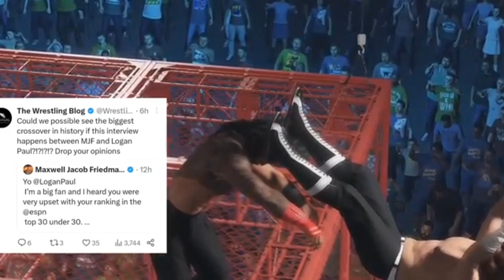Goldberg joining AEW Edge last match confirmed in SmackDown wrestling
wrestlingworld wrestling entertainmentaew dynamite
Jimmy usos return To help jey uso against Roman Reigns SmackDown highlights| Jimmy usos return
Jey uso crying in Hospital After Roman Reigns & Solo attack WWE SmackDown highlights 28/07/2023
Roman Reigns quite face status Roman wwe 😉
Jimmy usos return To help jey uso against  Roman Reigns SmackDown highlights
Roman Reigns injured & Judgement Day finally Brackup WWE highlights| Brackup Judgement Day finally
WWE SummerSlam predictions status
WWE SummerSlam predictions card match status highlights
Roman &Solo destroy  jey uso with spear spike WWE SmackDown highlights 2023| Roman Reigns with solo
WWE SummerSlam predictions status highlights
WWE SummerSlam main event Roman Reigns status highlights
WWE SummerSlam main event Roman status highlights of champions winner
Jimmy usos return
Roman Reigns injured & Judgement Day finally Brackup WWE highlights
WWE SummerSlam main event Roman Reigns vs jey uso main event result status
Roman Reigns SummerSlam 2023
Brackup Judgement Day finally
Roman Reigns status 2023
WWE fist time edge vs sheamus| 😳 OMG SmackDown highlights|WWE fist time edge vs sheamus face to face
WWE fist time edge vs sheamus
😳 OMG SmackDown highlights
Roman Reigns status highlights in india today
WWE fist time edge vs sheamus face to face
WWE SmackDown highlights WWE SmackDown full match| WWE bloodline finally Brackup
Roman Reigns status highlights in hindi full

WWE 2k23
WWE bloodline finally Brackup
WWE SmackDown full match
WWE SummerSlam back stage photo
WWE Randy Orton return
SummerSlam behind the scenes WWE SummerSlam back stage photo| WWE back stage photo
WWE back stage photo
WWE Randy Orton return date fixed
why jay uso quit WWE after attacking Jimmy uso & Roman Reigns
solo sikoa SmackDown highlights
WWE SmackDown highlights
SummerSlam behind the scenes
why jay uso quit WWE after attacking Jimmy uso & Roman Reigns, solo sikoa SmackDown highlights
WWE Randy Orton return date fixed 2023
WWE SummerSlam main event Roman Reigns vs jey uso result today SmackDown highlights today episode full episode

WWE SmackDown highlights edge vs sheamus face to face fist time
WWE payment final date fixed
WWE Randy Orton return date fixed between , Roman Reigns return date fixed, Brock Lesnar Payback main event, Brock Lesnar Payback return date fixed,
Bray Wyatt return date fixed
WWE Randy Orton return date fixed Brock Lesnar, WWE Bray Wyatt return date fixed
all elite wrestlingaew dynamite highlightspro wrestlingaew dynamite highlights this weekaew rampage highlightsaew on tntaew on tbs